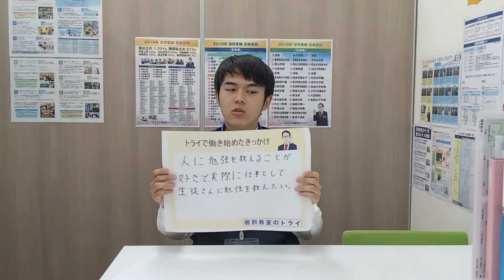個別教室のトライ 五井駅前校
生徒や講師のインタビュー動画で教室の雰囲気をお届け！

生徒がトライに入った理由や先生たちのやりがいを感じる瞬間、
教室長による『ここがスゴイ』というアピールポイントなど。
各教室の雰囲気を体感してみてください！

下の再生リストから他の教室の動画もご覧いただけます。